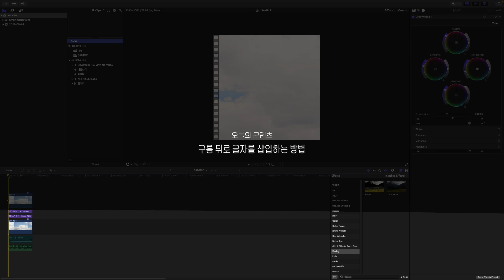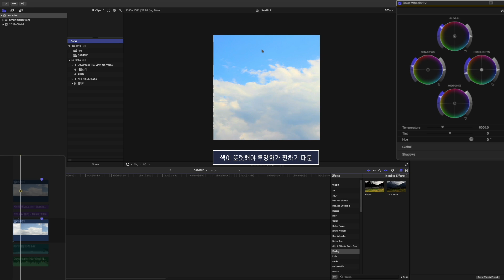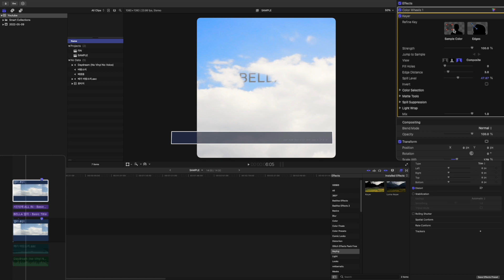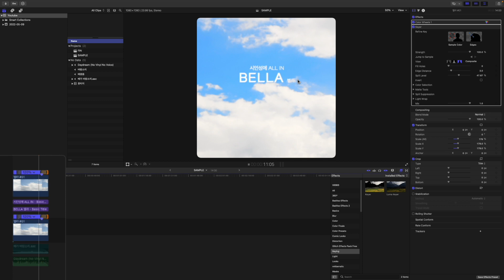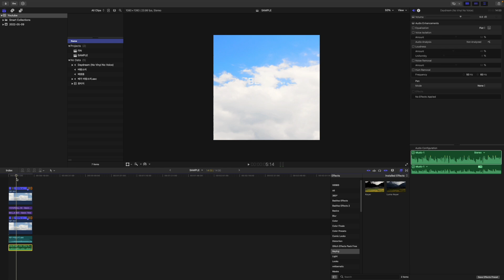영상 편집으로 구름 뒤로 자막을 넣는 방법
▨ Source
➫ Font : 산돌구름 네오고딕 1ㆍ스터디윗미

➫ Dolly - Edelkrone Dolly One : -
※ 위 링크는 통한 제품 구매는 쿠팡파트너스를 통해 크리에이터에게 수익이 발생됩니다.